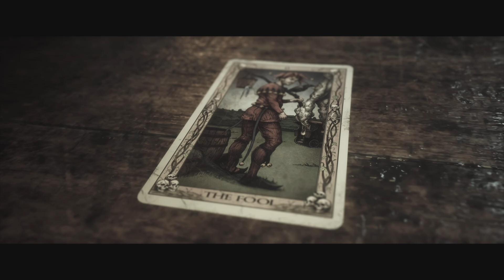THE QUARRY: FROM UNTIL DAWN TO THE QUARRY, FROM GHOUL TO GHOUL, FROM CURATOR TO WITCH DOCTOR! - PT 3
I'M THE SAVAGE BEAST (野蛮な獣 / YABAN NA KEMONO) THE GRANDMASTER OF THE LAST OF US PART I AND PART II. PLEASE WATCH TWO OF MY GREATEST ACHIEVEMENTS EVER IN GAMING OR MY MASTERPIECES: THE NEW MORE SUPERIOR THE LAST OF US PART I: GROUNDED+ PERMADEATH PER-CHAPTER WALKTHROUGHS (JUST COMPLETED) AND THE LAST OF US PART I: GROUNDED+ PERMADEATH PER-CHAPTER WALKTHROUGHS (COMPLETED)

PLAYSTATION 5 4K 60FPS WALKTHROUGH PART 3

I'M THE SAVAGE BEAST (野蛮な獣 / YABAN NA KEMONO) THE GRANDMASTER OF THE LAST OF US PART I AND THE LAST OF US PART II (WHEN I PLAYED AS JOEL "THE IMMORTAL LEGEND" MILLER, I MADE HIM A "COMPLETE BEAST"). THANK YOU VERY MUCH FOR WATCHING AND FOR YOUR LOVE AND SUPPORTS FOR MY CHANNEL. THANK YOU VERY MUCH YOUTUBE FOR BEING THE ABSOLUTE BEST AND MOST SUPERIOR VIDEO SHARING MEDIA IN THE WORLD AND FOR ALLOWING ME TO UPLOAD AND SHARE MY VIDEOS. THANK YOU VERY MUCH NAUGHTYDOG FOR CREATING MY FAVORITE GAMES OF ALL TIME: THE ABSOLUTELY SUBLIME THE LAST OF US PART I AND FOR CREATING MY FAVORITE GAME CHARACTERS OF ALL TIME: THE TOUGH-AS-NAIL ULTRA-BADASS: JOEL "THE IMMORTAL LEGEND" MILLER. THANK YOU VERY MUCH ALL THE GAME MAKERS WHOSE GAMES I PLAYED AND INCORPORATED IN MY CHANNEL. ALL YOU GUYS ARE SUPER AWESOME, LOVE YOU ALL!!